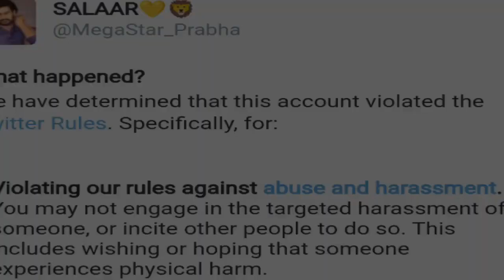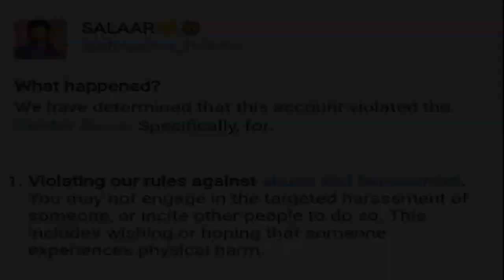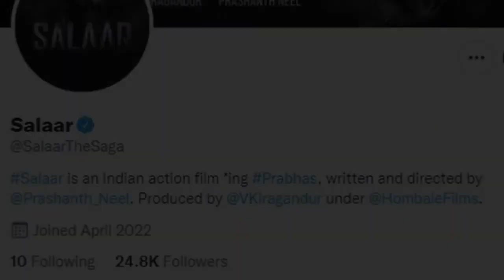Saaho 2 | 23 Interesting Facts | Prabhas | Shraddha Kapoor | Sujeeth Reddy | UV Creations | Sequel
Here are some Interesting and Amazing Facts about the Movie Salaar Starring Prabhas and Shruti Haasan  as the Lead Cast. Directed by Prashanth Neel.

Key Questions:-
0:00 Intro
0:32 kyun kiya gaya Salaar ka official Twitter handle launch ?
0:35 kya Salaar k personal Twitter handle ko milefa fans ka pyar ?
0:38 kya tha Prabhas k first look poster par  audience ka reaction?

Recently a pic of Prabhas, sitting on a vintage bike photo went viral on the social media. Since the speculation is increasing over the storyline. Few are saying that Prabhas and Prashanth Neel’ film Salaar has a 1970 backdrop and the story is based in Mysore state under  the British Raj.  The reports are also coming out that the story of Salaar is similar to Yash and Srinidhi

HIGHLIGHTS
Salaar is an upcoming Indian action thriller film written and directed by Prashanth Neel. It stars Prabhas and Shruti Haasan. The film is produced by Vijay Kiragandur under Hombale Films. Shot simultaneously in Kannada and Telugu languages, the film will be dubbed in Hindi, Tamil, and Malayalam. The music is composed by Ravi Basrur while cinematography is handled by Bhuvan Gowda

Must watch -

Writer - Suhani Ahluwalia
Editor - Sippi
GD Deepu

Thumbnail:-क्यों launch हुआ twitter handle ?